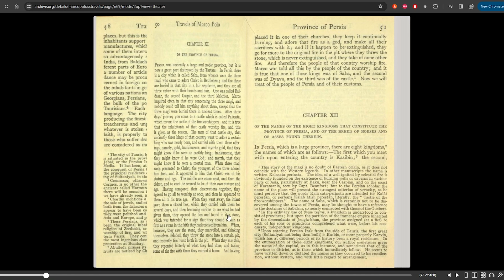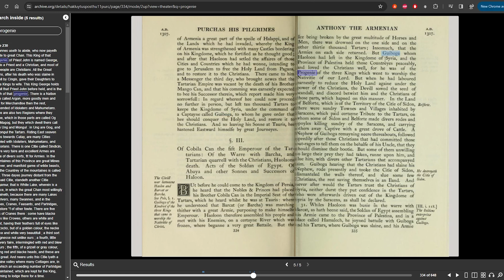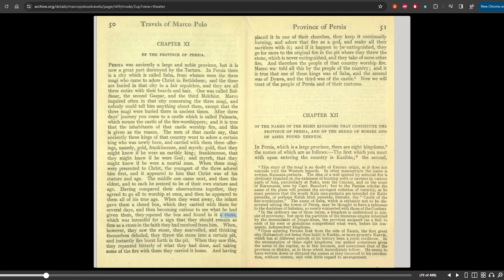The Untold Nativity Story Of The Age-Morphing Baby Jesus